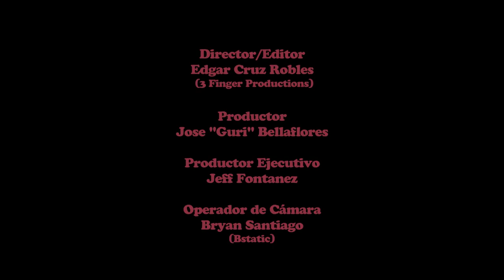[74] ACHO PUÑETA - Gomba Jahbari Ft. Varios - DJ KING TALARA - DJ LOCO CABANA-PERU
SALUDOS CORDIALES A TODOS

AGREGAME O UNETE A MI GRUPO DE WHATSAPP PARA QUE NO TE PIERDAS NINGUNO DE MIS ULTIMOS REMIXES QUE SACO AL DIA (LINK ARRIBA)